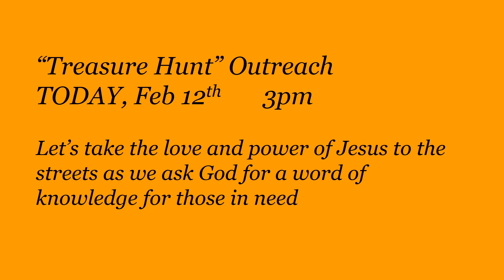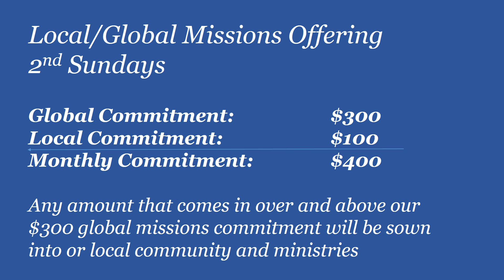Video Announcements Feb 12 2017